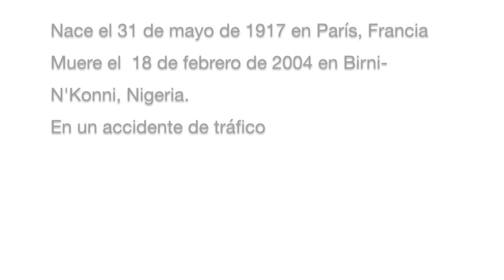7 Curiosidades de Jean Rouch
*Errata: El el vídeo, dónde decimos Nigeria deberíamos haber dicho Níger y dónde decimos nigerianos debíamos de haber dicho nigerinos.
Con la cabeza, nada más… nos atrevemos con Jean Rouch, conocido por sus innovadores documentales etnográficos y también por haber sido un verdadero antropólogo dedicando toda su existencia a recoger la vida en directo, in situ, sobre todo en Níger. Recordemos que una de las más arraigadas teorías de la antropología etnográfica considera imprescindibles al menos 10 años de estrecha convivencia con el grupo a estudiar, antes de poder empezar a sacarse cualquier tipo de conclusión.